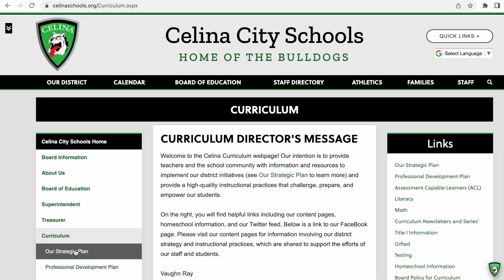December 2022 Curriculum Catch-up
Celina City Schools Curriculum Director Vaughn Ray offers the December 2022 Catch-Up.